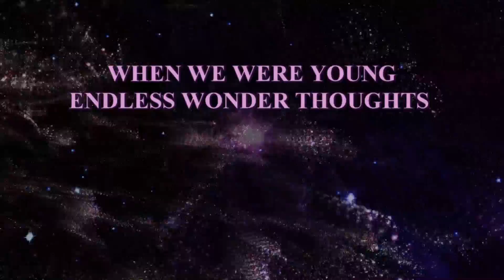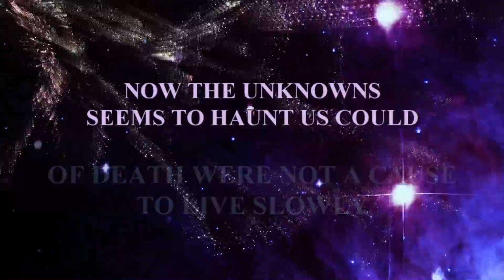Varien feat. Laura Brehm - Valkyrie (HD Music Lyric Video) Monstercat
In this HD Motion Graphic Lyric Video I present, Varien and his first installment in the Valkyrie Trilogy from the Monstercat Lable. You can also view parts 2 & 3 on the channel.
Stay up to date on my new releases as they happen weekly.

Your views and comments are very important to me as a creator on YouTube. I appreciate your support. for my classic music video designs created to songs from the past that peaked in billboards top 100 or is more mainstream. These are music videos not uploaded on this channel.